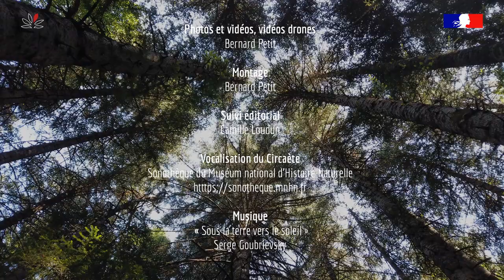Prendre en compte le circaète dans la gestion forestière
La gestion forestière doit être multifonctionnelle. Le CNPF, de par les relations qu'il développe auprès des différents acteurs d'un territoire, est un lien entre ces acteurs et le propriétaire forestier.

En savoir plus sur l'espèce (audio issu du livre) : voir la Faune forestière (tome 1) sur la librairie forestière